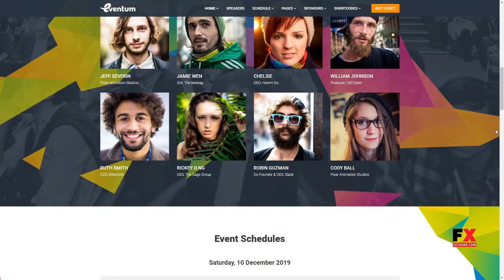Eventum - Conference and Event WordPress Theme for Event and Conferen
Columns 2

 Layout Responsive

 Tags business, conference, conference wordpress, congresses, convene, event, event wordpress, exhibition, keynote, Meetup, responsive theme, schedule, seminar, speakers, workshop